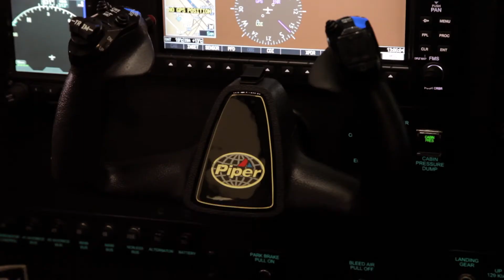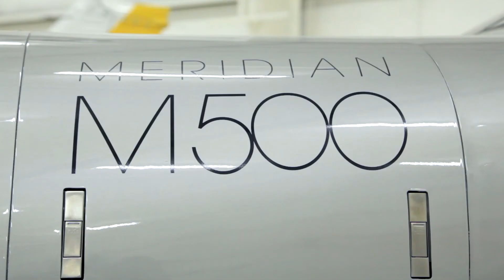2015 Piper Meridian M500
Keystone Aviation
Sales Director - Piper Aircraft: CO, UT, WY